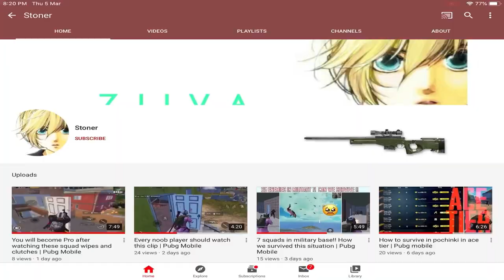Asia rank - 2 | Unbelievable ending - Solo conqueror gameplay | Pubg Mobile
| Achievement |

💲 feeling rich ??

All FAQs about me :

Ipad6 gen.

-Your earphones ?

Rajasthan